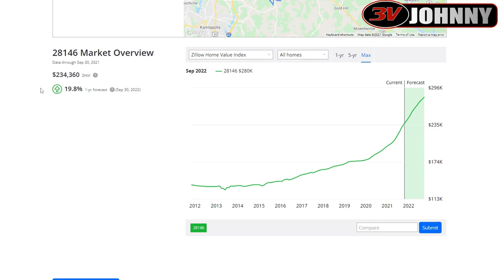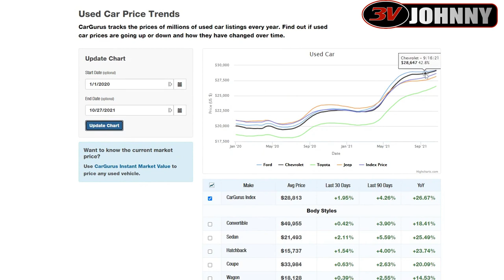3vjohnnyreacts A Car Enthusiast's View on the Housing Bubble, Car Prices, & the Uncertain Economy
3vjohnnyreacts A Car Enthusiast's View on the Housing Bubble, Car Prices, & the Uncertain Economy

Just because you're a car enthusiast, doesn't mean you need to be bad with money.

Currently, I am pretty concerned about the economy.  Things have been out of control with asset prices, our daily items, and there is no end in sight.  This is inflation and I believe that it is not transitory.

Every so often, I'd like to share my perspective on things like this as I follow finances and the economy pretty closely.  We are all in this together and I hope people are able to prepare for what looks like a housing and economic crash in the not too distant future.

This could mean tough times ahead, but also provide opportunities for those like myself that have been looking to purchase vehicles & homes in the next couple of years.  These prices are not sustainable and what goes up, must come down.  Rising gas prices means trucks and SUVs will likely be sold much cheaper - just like back in the 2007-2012 era.

The more educated we are, the more opportunities we will be able to find and use to our advantage.

I hope you all are able to thrive during these time and wish everyone the best.